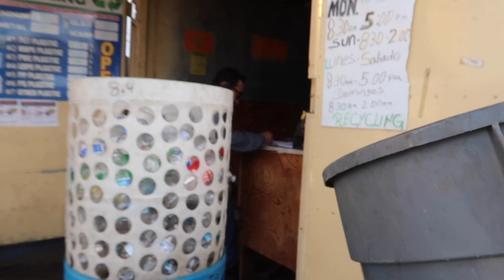CHICKEN PARMESAN PASTA RECIPE | VLOGMAS DAY 6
Heyyyy my babies!! I hope you guys enjoy the 6th vlog of december! im still trying to get them posted on time but wifi is an issue and we are having someone come out to fix it!! so please bare with me guys. i still hope you guys are enjoying my videos, 19 more days to go til Christmas!!! If you have not yet, give this video a fat THUMBS UP! Lets get to 1000 subies (: (YES ON THE ROAD TO 1K SUBIES and I NEED YOUR HELP TO GET ME THERE.

Every Saturday should I do a vlog for you guys??
~Let me know down in the comments what other challenges, updates, q&a's, etc
If you are new to my channel I would love to share a little of about
myself! My name is Julissa Paniagua I was born in Ventura and raise in
Bakersfield, CA. I'm Mexican/American. My birthday is January 17th yes I'm a winter baby and a proud Capricorn! Here on my channel you will find a little bit of everything from
mommy videos (I'm a proud mommy to my baby boy), makeup videos, cooking videos, challenges &everyday fun with the people who mean the most to me! With open arms i welcome you (:

SHARING MY AVOCADO EGG SALAD RECIPE | VLOGMAS DAY 5